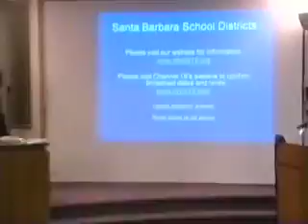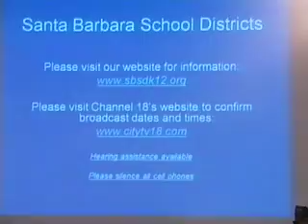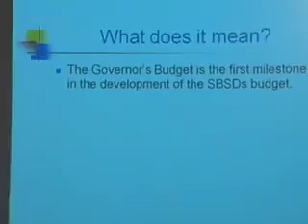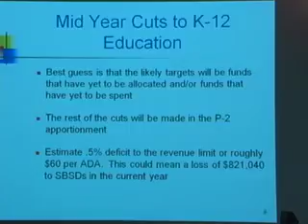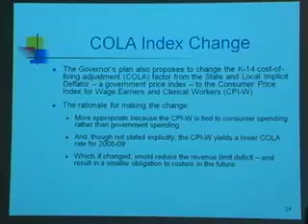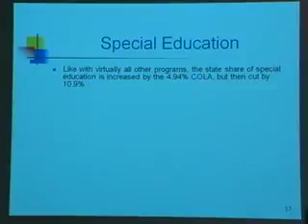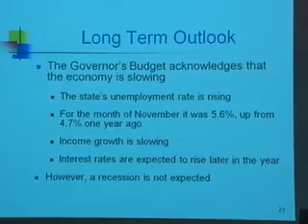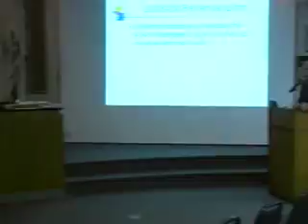January 22, 2008 Santa Barbara Unified School District Board of Education Meeting